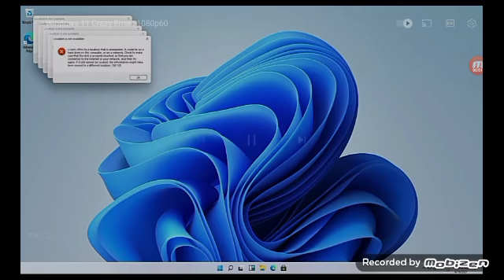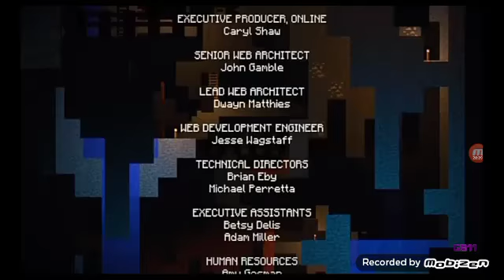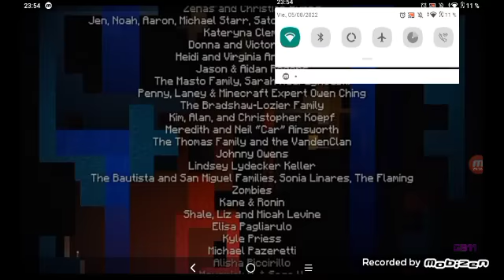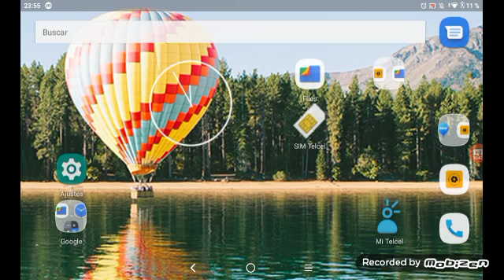minecraft 99% imposible level 9 game